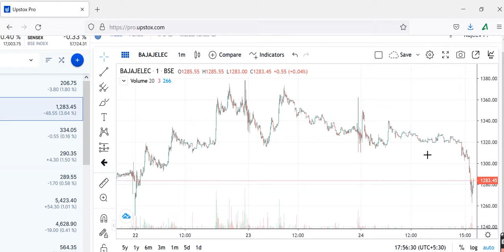BAJAJ ELECBAJAJ ELECTRICALS SHARE LATEST NEWS, BAJAJ ELECTICALS STOCK